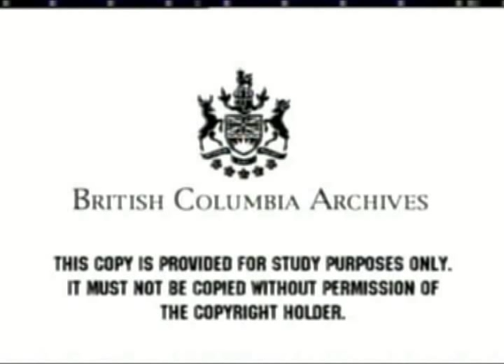Building the George Massey Tunnel - Part 1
Take a trip back in time and see what it took to build the George Massey Tunnel (aka Deas Island Tunnel).